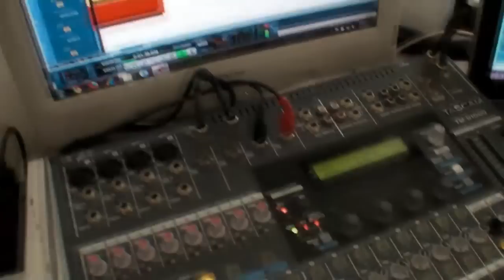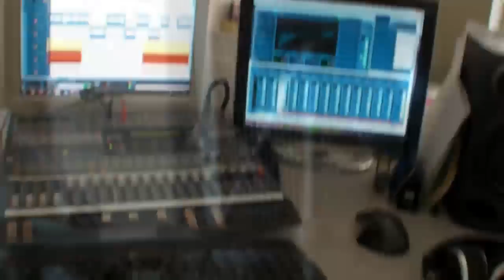Superhuman (Incomplete) - Tommy C and ????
SUPERHUMAN (Incomplete) by Tommy C and ?. Re-produced by Adam Ivy. Originally by Chris Brown and Keri Hilson. (C) 2008 Zomba Recording, LLC

I'm looking for a female artist to help me with this collaboration.  Please help spread the word!!  Download the track, record Keri's part and send it back in a video response or an MP3 link via sendspace.com or zshare.net etc.  The female that makes the final cut will be announced on May 21st (My Birthday).  By then I'll send the COMPLETE instrumental track with my vocals for you to record.

I'll pick the best female vocal that fits the song.  My choice will not necessarily be based on raw singing ability.  I'll pick based on vocal tone & characteristics that harmonizes and works best together with both our vocals.

Thank you everyone.  Please help me find my leading lady :)

-or-

Lyrics:

(Verse 1 - Chris)
Weak
I have been crying and crying for weeks,
How'd I survive when I can barely speak,
Barely eat,

(Verse 1 - Keri)
But that's the moment you came to me,
I don't know what your love has done to me,
Think I'm invincible I see,
Through the me,

(Pre-chorus - Chris)
You changed my whole life

(Pre-chorus - Keri)
Don't know what your doing to me with your love,

(Chorus Chris)
I'm feeling all Super human,
You did that to me,
Super human heart beats in me,

(Chorus Both)
They can't stop me here with you, superhuman

(Both)
Super human